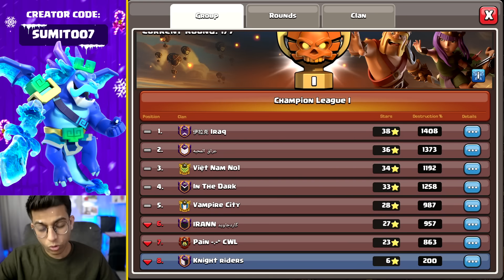Most Dangerous CWL ever in Clash of Clans